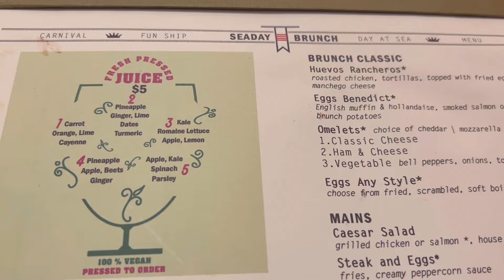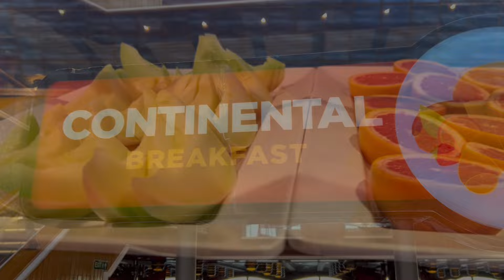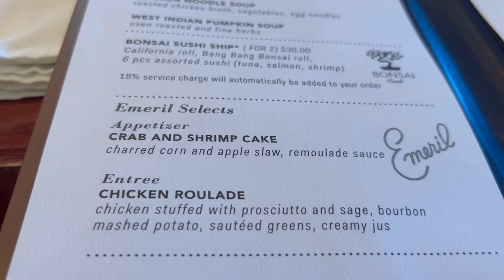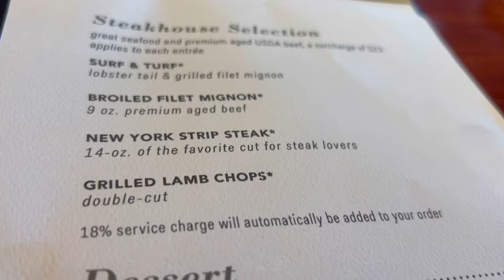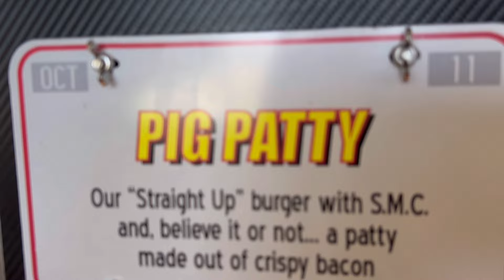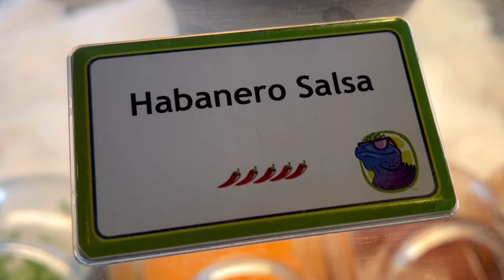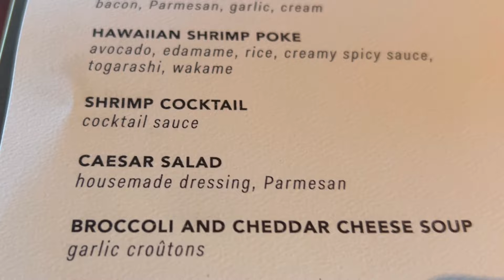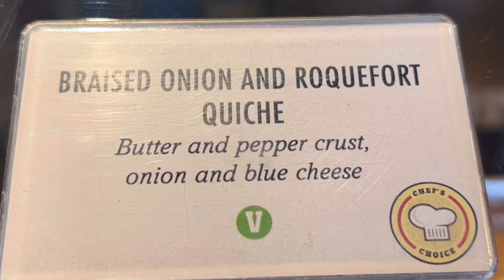Carnival Dining FOOD episode! Carnival Glory cruise 2024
Come join us as we share our week adventure in “fooding” on the carnival glory!!

You may want to grab a snack first!

Dining episode! Carnival Cruise Line Food 2024